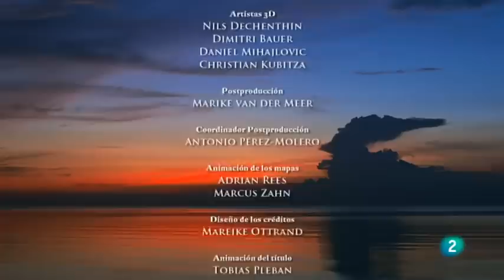La conquista del mundo. Fernando de Magallanes